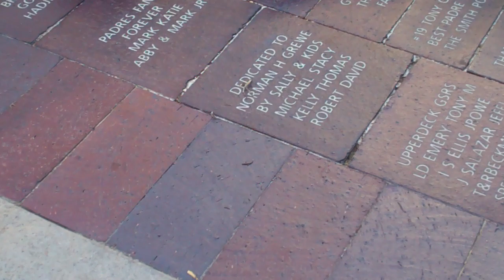Fans mourn Tony Gwynn at Petco Park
Tony Gwynn fans from as far away as Los Angeles gather at his statue in the Park in the Park outside Petco Park in downtown San Diego on June 16, 2014, to pay tribute to the Hall of Fame outfielder and hitter for the San Diego Padres, who died that morning. For story and photo gallery, see Times of San Diego